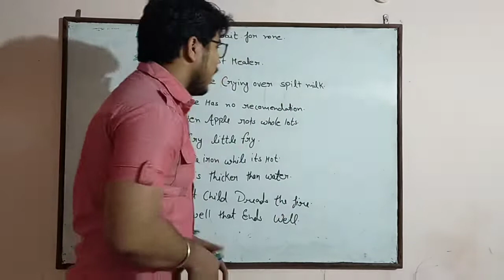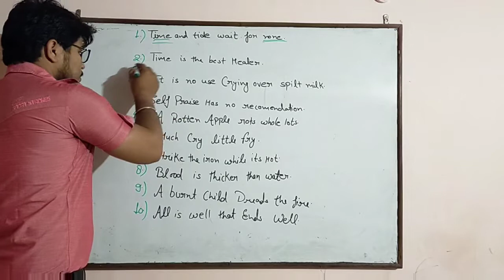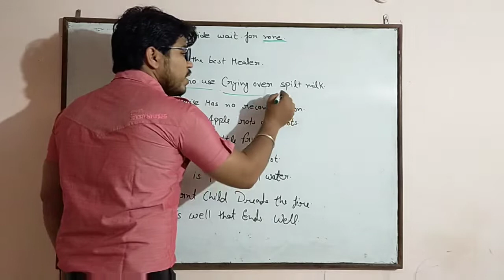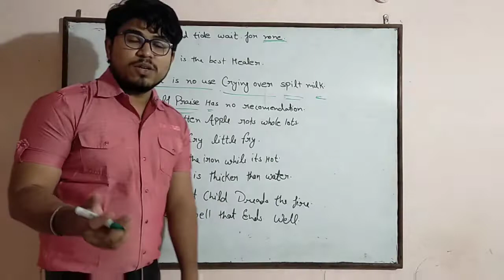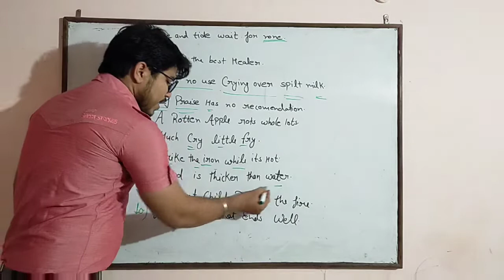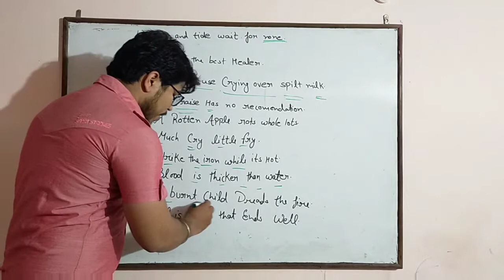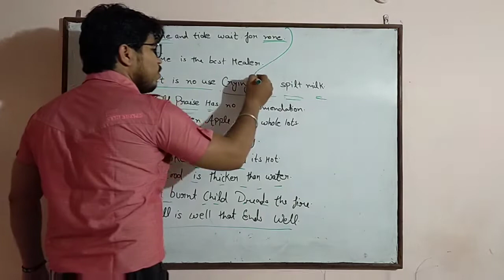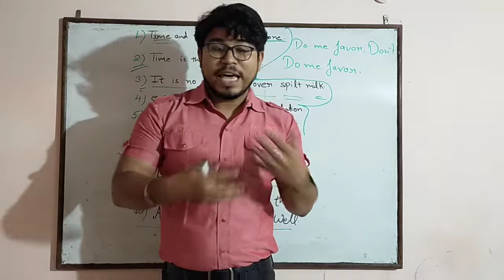DAY 1 WITH NEW UNIQUE 10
BEFORE WATCHING THIS VIDEO WATCH MY EARLIER VIDEO FOR BETTER EXPERIENCE.

As you all know that we started 💯 PROVERBS CHALLENGE.

Now your wait is over, Here is your first #10 Proverbs. Proverbs are very essential for attractive English speaking learn all these proverbs for better Communication.

You will get all the notes of my videos on my Facebook page